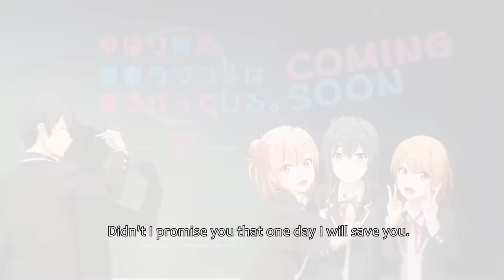Oregairu Season 3 Final Trailer With English Subs!? [Oregairu Season 3 Trailer PV 2]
Final Oregairu trailer before it Finally comes out on July 9th!

These are more english subs for the people.

If there are any mistakes in the translations that I put in the video, please put it in the comments so I can fix it.

Oregairu Season 3 Trailer English Subs!?

Song used in video: Megumi no Ame by Nagi Yanagi